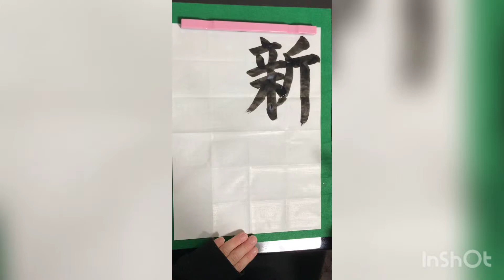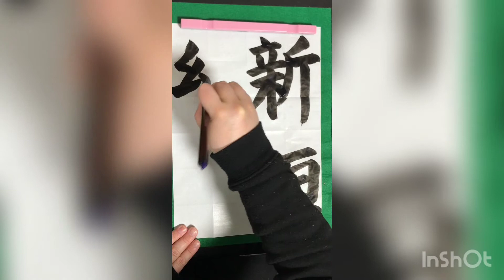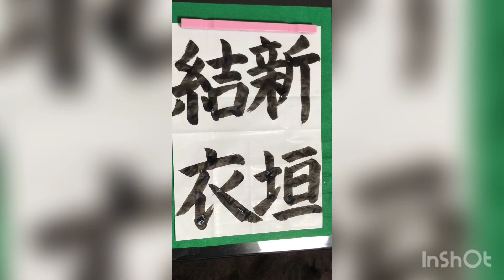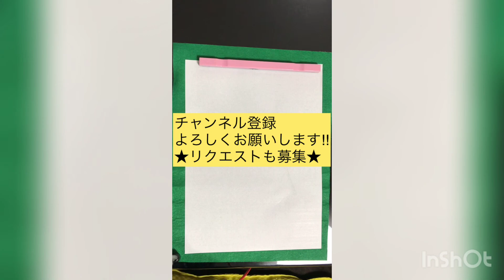新垣結衣-Yui Aragaki-